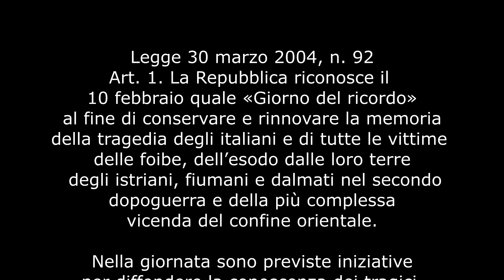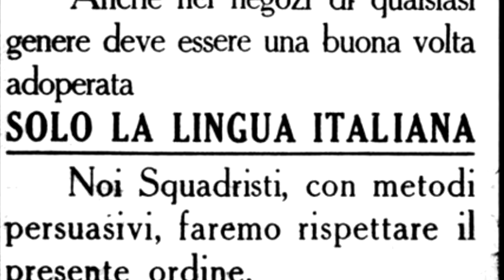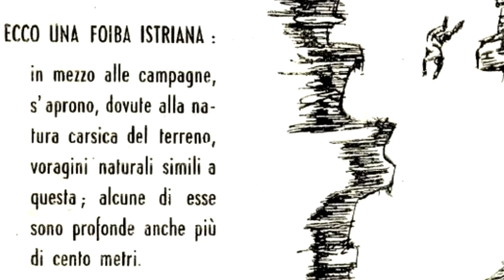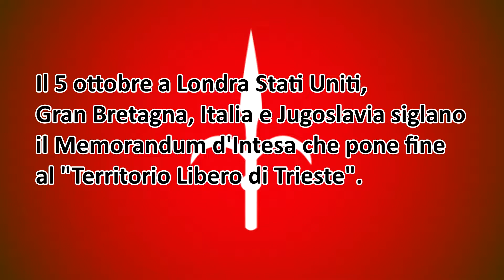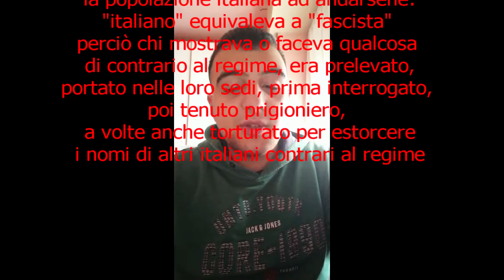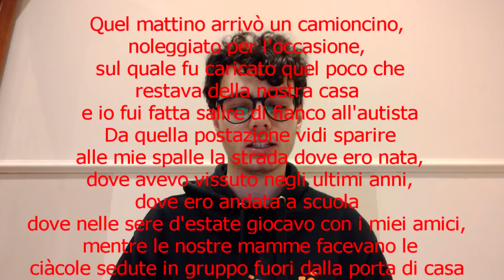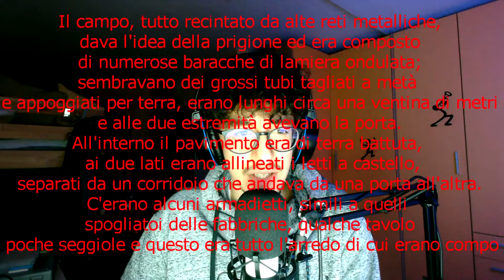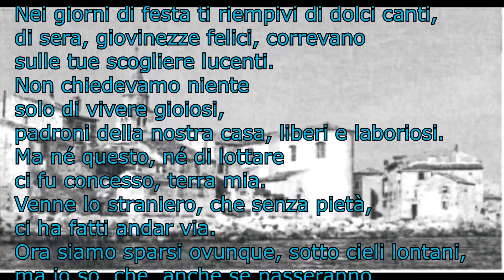Per non dimenticare